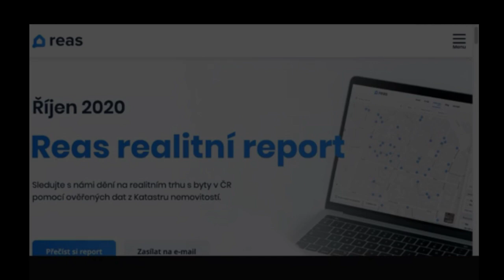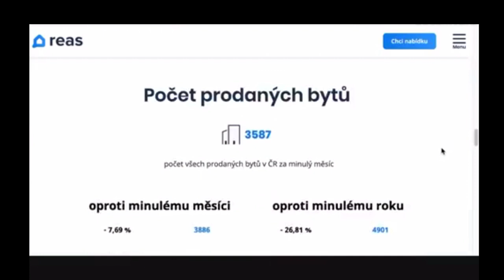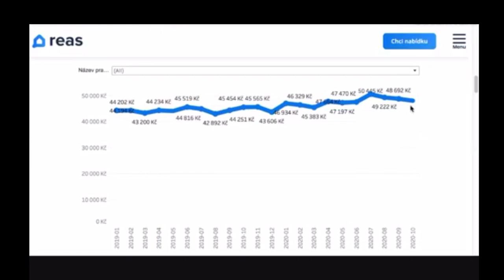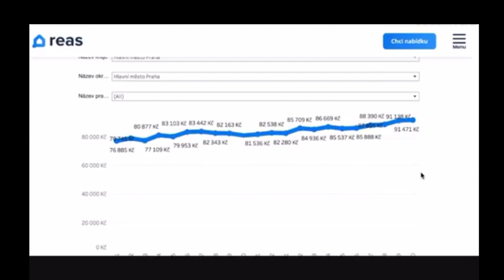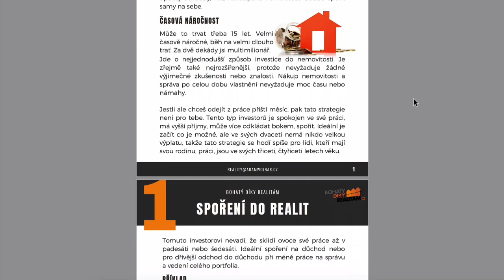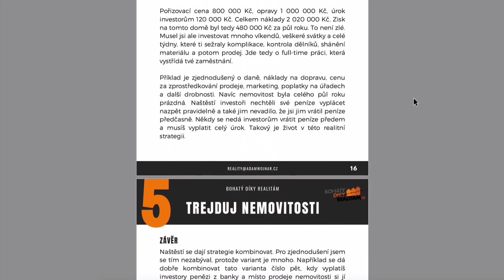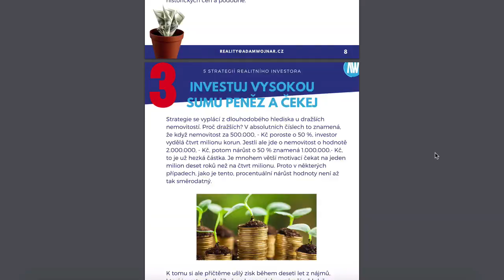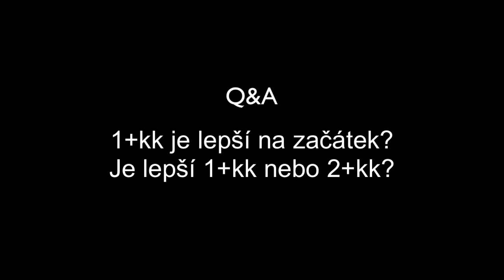Kde Dělá Nejvíce Investorů Chybu - Strategie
Získejte přístup k materiálům, které pomohlo mým klientům a posluchačům nakoupit investiční nemovitosti v hodnotě přes 100 milionů korun s pasivním příjem přes 200 tisíc měsíčně

1:58
REAS nová data za měsíc říjen. Přehled cen nemovitostí v Praze a celé ČR. Objemy prodejů a zkreslení dat z tohoto serveru.
Grafy je dobré sledovat na YouTube, pokud jen posloucháte jako podcast. Mrkněte na bohatydikyrealitam.cz.

7:14
Už jste o tom slyšeli?
5 STRATEGIÍ realitního investora.
Investoři dělají velkou chybu v tom, že nemají ujasněno:
1) proč investují
2) co je cílem investice (očekávání)

To vede k nejasné vizi a k žádnému cíli.
Maximálně 5% investorů je trhu vědomě a dělá to profesionálně = ŽIVÍ JE TO.
Zbytek má 1 až 2 investiční nemovitosti a tajně si přeje, aby je to jednou živilo.

Těchto pět strategií vám pomůže orientovat se v tom, co vám realitní investování je schopno nabídnout.

Najdete si vlastní cestu.

Doporučuji koupit ebook nejen pro těchto 5 STRATEGIÍ, ale především proto, abyste znali základy investování.
- inflace
- pákový efekt
- předešlá krize 2009
- 18 letý cyklus
- odpočty z pronájmu

ZNALOSTI - SEBEJISTOTA - AKCE - ÚSPĚCH

11:33
QA - Jak spočítat ROI, když jsem
nemovitost zdědil

14:35
QA - 1+kk je lepší na začátek?
Je lepší 1+kk nebo 2+kk?

Adam Wojnar